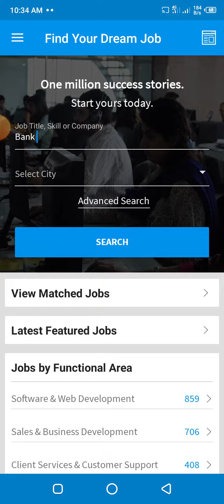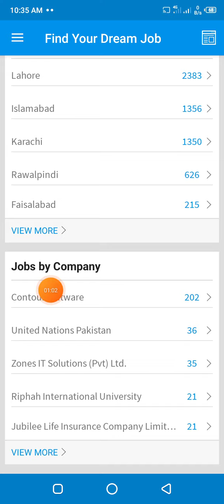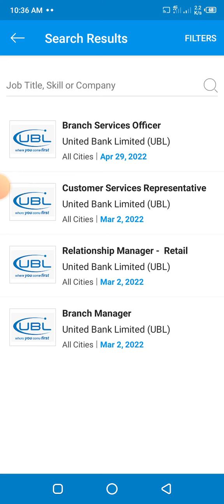Banks jobs in Pakistan. All banks jobs 2022